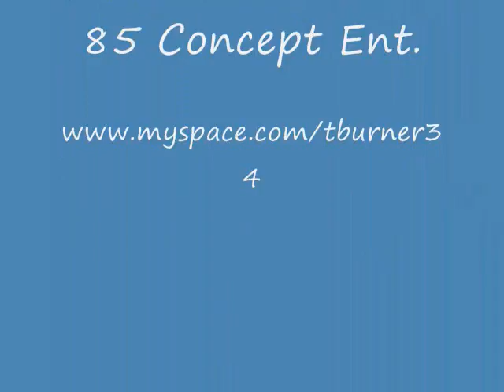"Knock It" T-Nyce aka The Kid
"Knock It" A little something off the mixtape "Thoughts In My Head" '09 Real Life Music 85 Concept Ent.